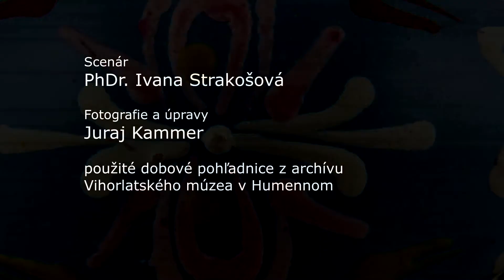Veľká noc a jej symbolika - Veľkonočné pohľadnice - Vihorlatské múzeum v Humennom 2021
V zbierke pohľadníc Vihorlatského múzea nájdeme mnoho veľkonočných pozdravov od 50-tych rokov až po koniec 20.storočia.